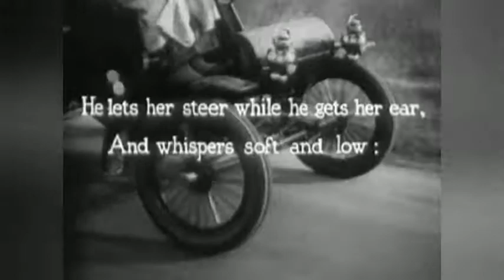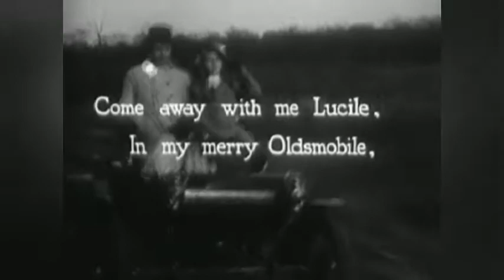"...until they become One" | Neville Goddard🎵 Lecture Quote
Lecture: He is Dreaming Now